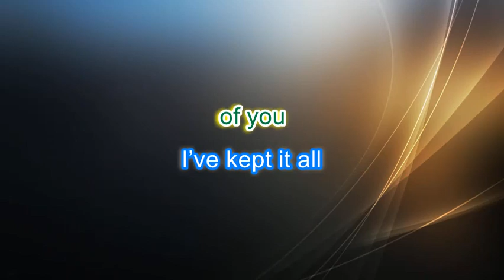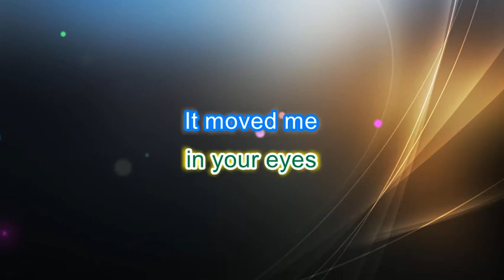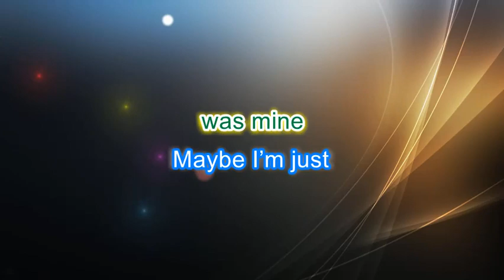PHOTOGRAPH ( PAOLO SANTOS ) ( PITCH-02 ) PH KARAOKE PIANO by REQUEST (COVER_CY)